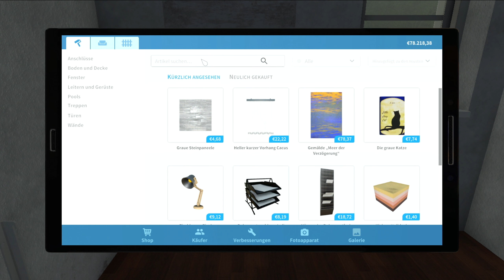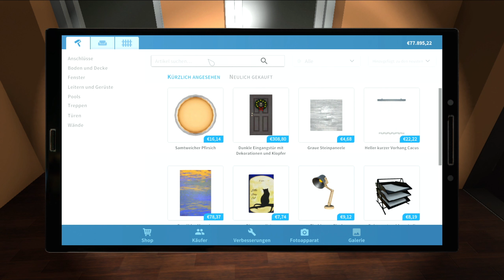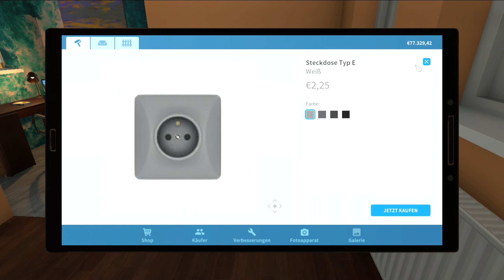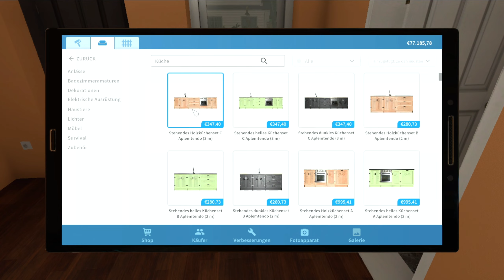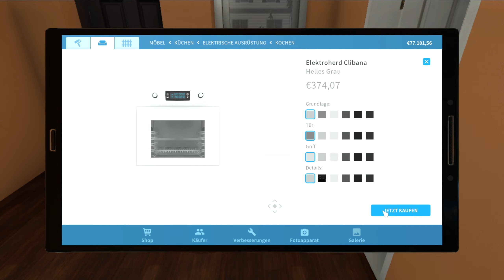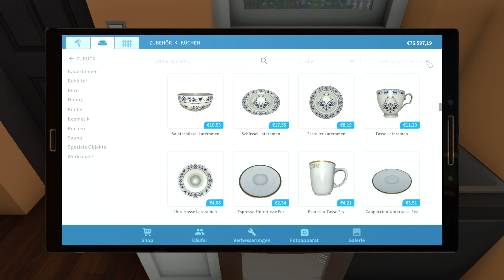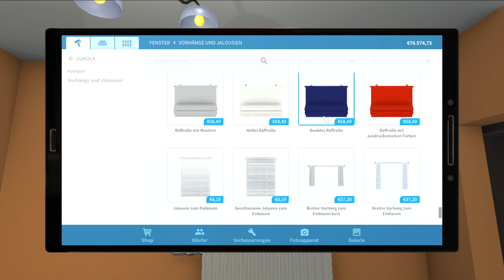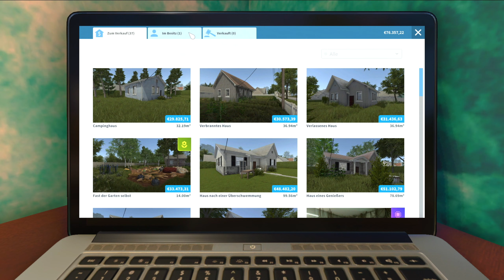House Flipper #10 Der Wohnraum darf nicht vergessen werden [Let's Play] [PC] [deutsch]